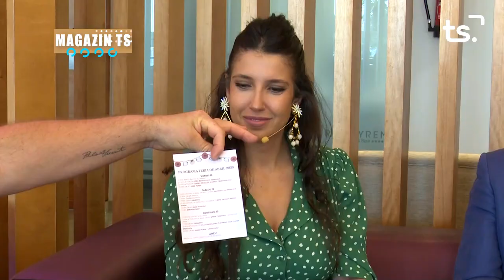MAGAZIN TS DIJOUS-FIRA ABRIL CASA ANDALUSIA GANDIA - 2023-04-27